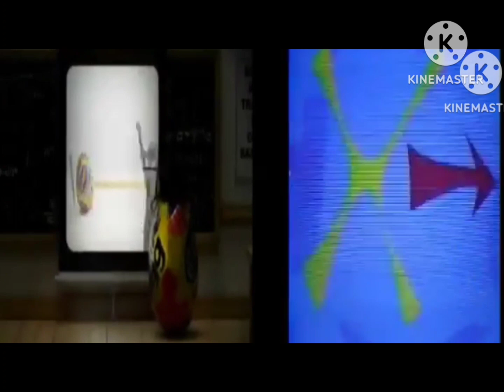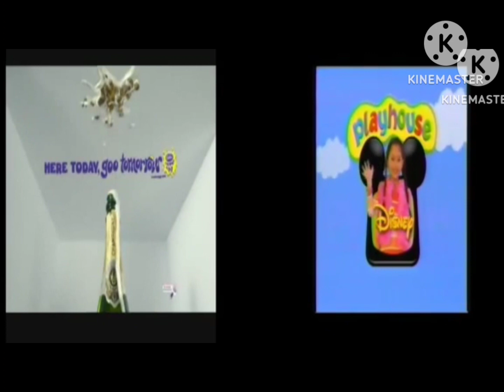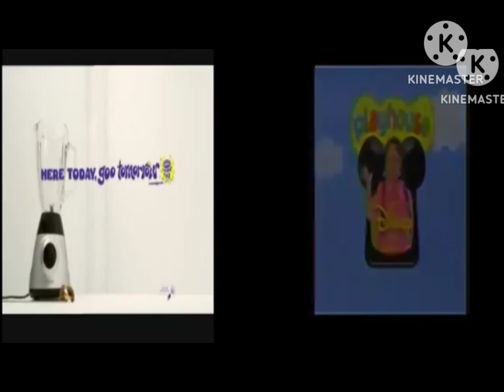pbs dirty logo 1996 cgi window cadbury creme egg the movie 1044